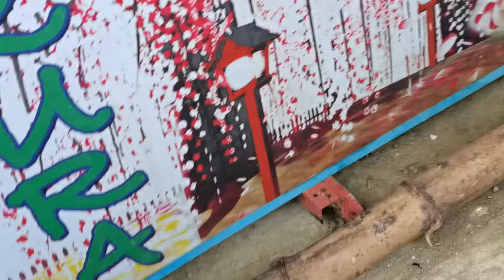Lots of mud